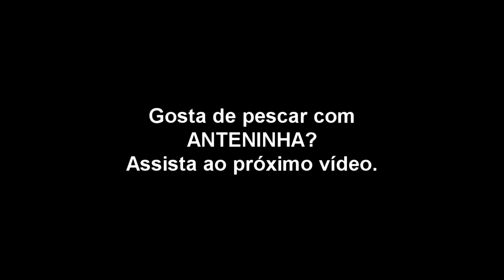Denis Garbo passa dica COMO ISCAR SALSICHA PARA PESCA DE PIRARARA pescaria raiz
Denis Garbo passa essa dica simples porém eficiente para pescar as maiores Pirararas usando salsicha como isca. Se você ainda não conhece deveria conhecer para fisgar a sua Pirarara. Este vídeo é parte integrante do 1° Workshop com Denis Garbo em Minas Gerais realizado no Minas Fishing Club em Inhauma MG.